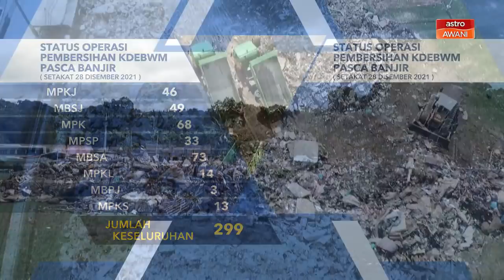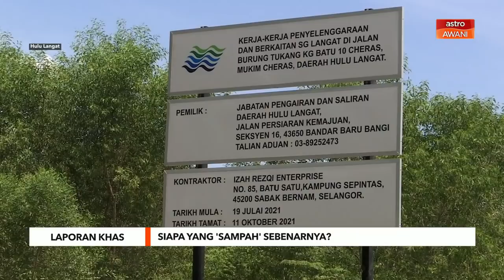Laporan Khas | Pengurusan sampah gagal, siapa sampah sebenar?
Pengurusan sampah pukal akibat bencana banjir yang berlaku di sekitar kawasan Hulu Langat dianggap perlahan apabila penduduk yang terjejas terpaksa bertindak sendiri mengupah syarikat luar untuk menguruskannya.